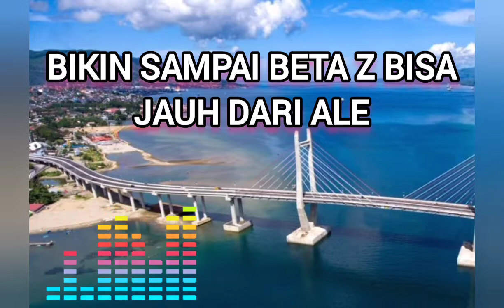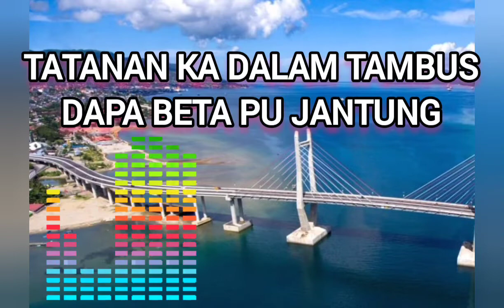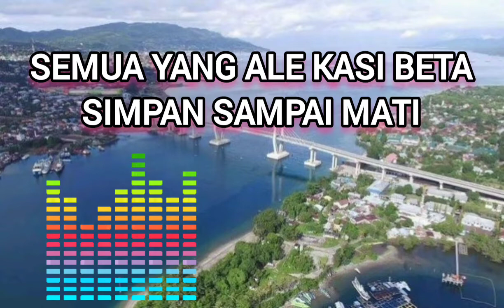LAGU AMBON TERBARU 2022 || TELALU MANIS LIRIK || COVER